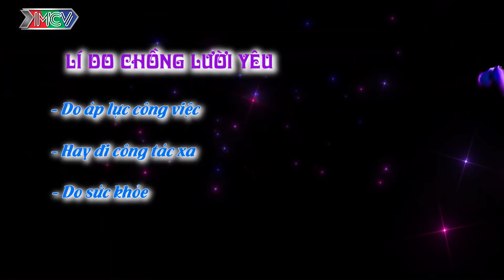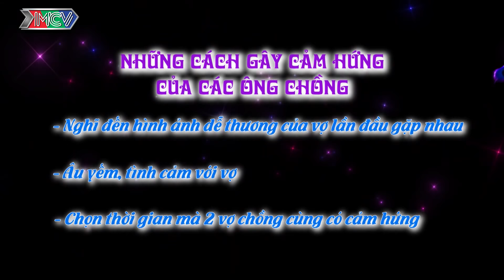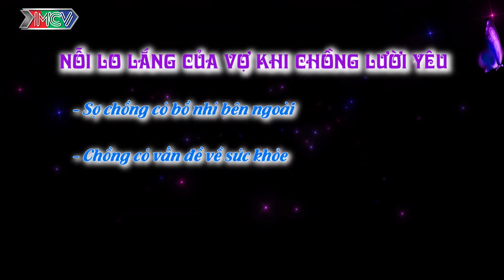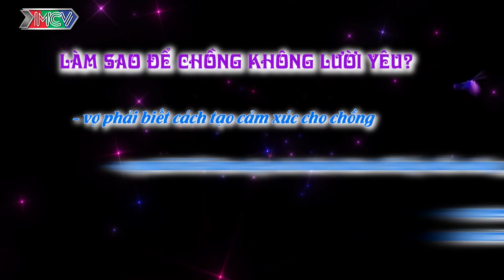CHỒNG LƯỜI YÊU 😱 Nỗi lo lắng hay niềm TỔN THƯƠNG của chị em phụ nữ |NLMC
Talkshow “Nghìn Lẻ Một Chuyện” là chương trình sẽ mổ xẻ những vấn đề nhạy cảm, ít được mọi người công khai bàn luận như:
• Tình dục giới tính - xung đột giữa các quan niệm truyền thống và hiện đại, các tình huống thực tế… của đời sống tình dục hiện nay.
• Tình yêu đôi lứa - những câu chuyện muôn thuở của tình yêu sẽ được tiếp cận một cách hiện đại và thực tế hơn.
• Hôn nhân gia đình - các tình huống thường gặp trong các mối quan hệ cha mẹ, vợ chồng, con cái.
• Vấn đề xã hội – những chuyện đang diễn ra trong thực tế cuộc sống, gây tranh cãi với nhiều ý kiến trái chiều.